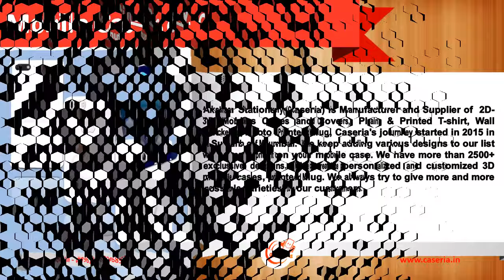Printed T-shirt, Printed MUG, Printed mobile cases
Akshar Stationery(Caseria) is Manufacturer and Supplier of 2D-3D Mobiles Cases and Covers, Plain & Printed T-shirt, Wall Stickers, Photo Printed Mug, Caseria's journey started in 2015 in a Suburb of Mumbai. We keep adding various designs to our list which can print on your mobile case. We have more than 2500+ exclusive designs. We create personalized and customized 3D mobile cases, printed Mug. We always try to give more and more possible varieties to our customers.